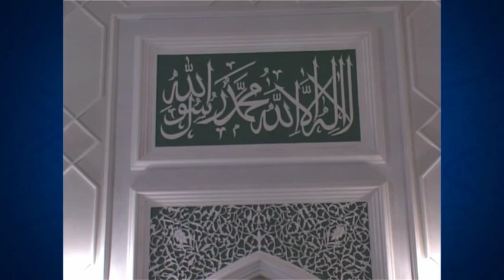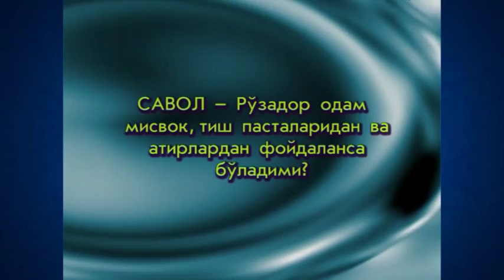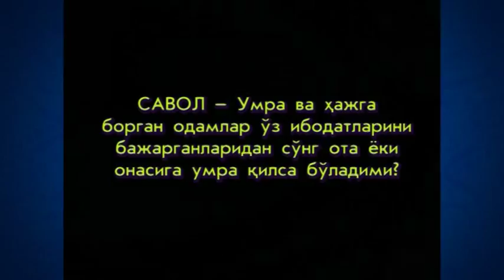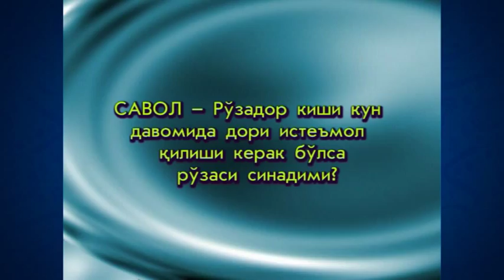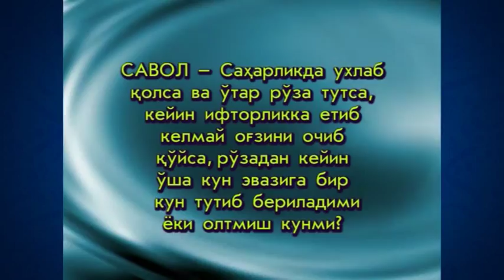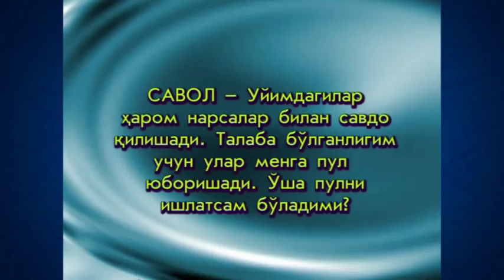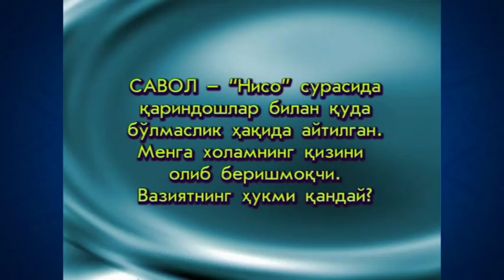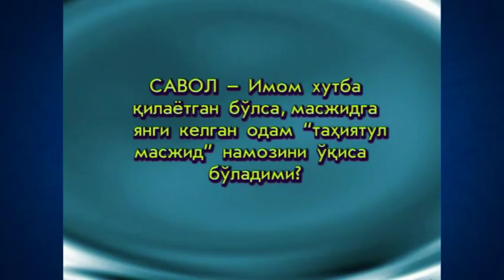05. Namoz (Ramazon 2006) «Ruhiy tarbiya» | Намоз (Рамазон 2006) «Руҳий тарбия»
05.Namoz (Ramazon 2006) «Ruhiy tarbiya»

Maʼlumingizkim, fazilatli shayx Muhammad Sodiq Muhammad Yusuf hazratlari muborak Ramazon kunlarida «Ruhiy tarbiya» suhbatlari olib borganlar. Mazkur suhbatlarda «Ruhiy tarbiya» kitobiga oid mavzular bo‘yicha maʼruzalar tinglangan. Eʼtiboringizga havola qilinayotgan videoda ushbu kitobning “Poklanish” deb nomlangan birinchi juziga oid «Namoz» mavzusida suhbat olib borilgan.